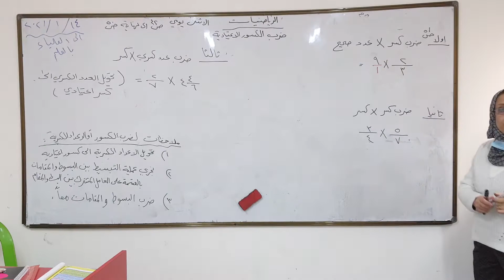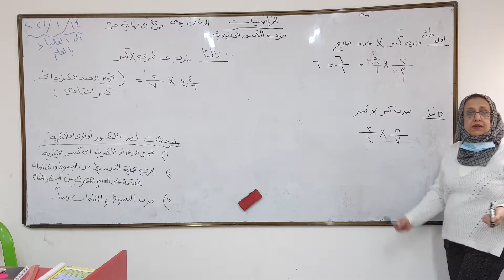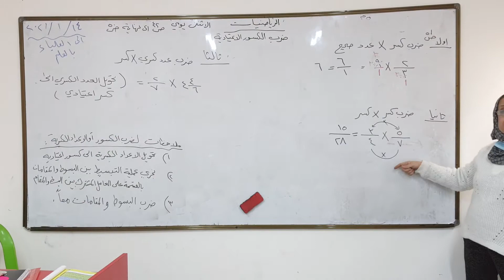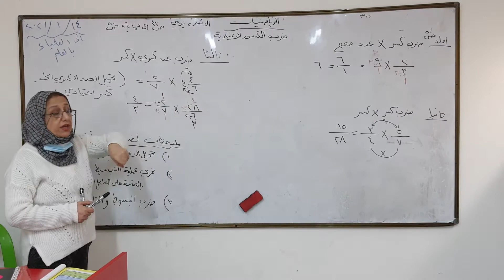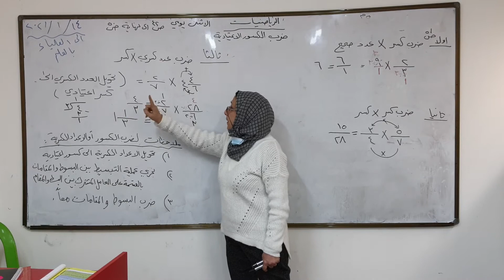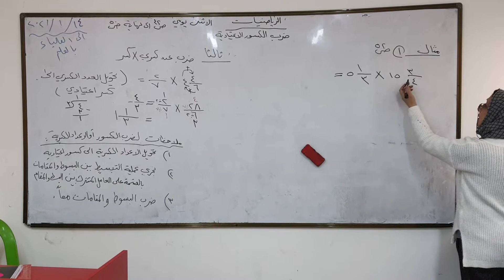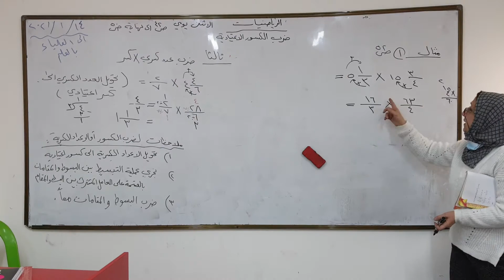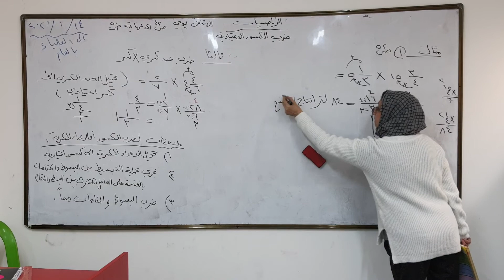المرحله السادسه/رياضيات / ضرب الكسور الاعتياديه